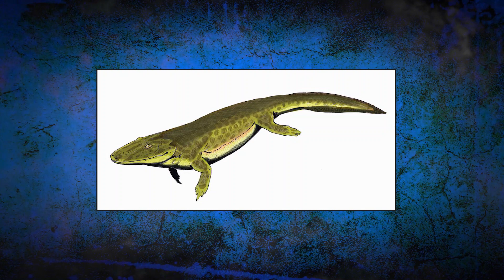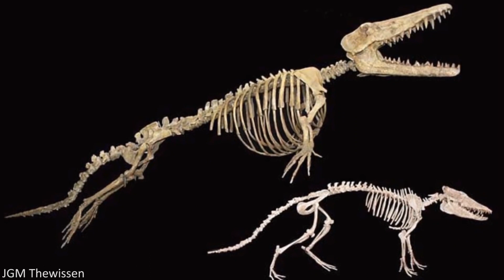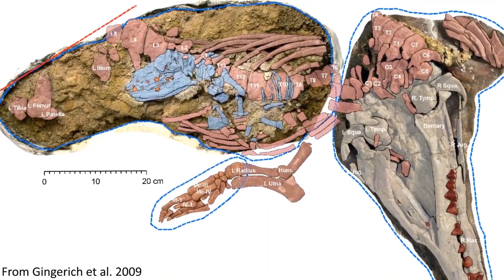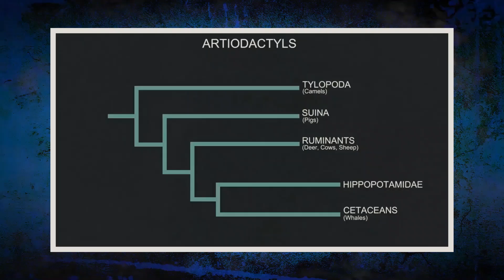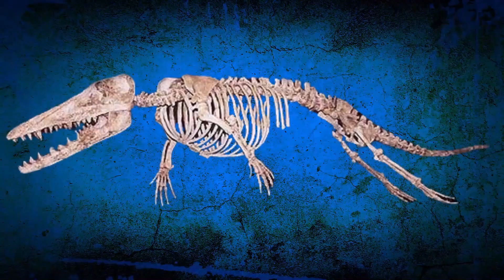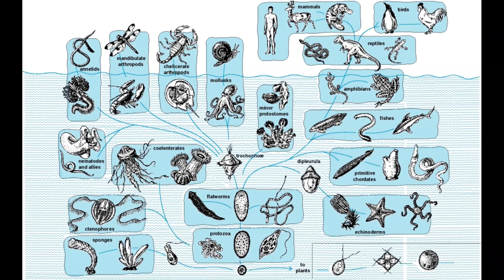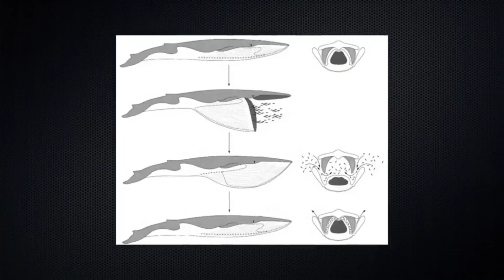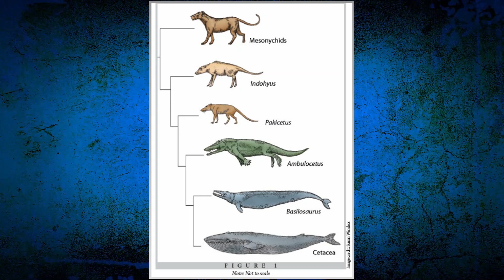Cetaceans, The Giants Of The Deep Ocean!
What springs to mind when you think of a whale? Blubber, blowholes and flukes are among the hallmarks of the roughly 80 species of cetaceans (whales, dolphins and porpoises) alive today. But, because they are mammals, we know that they must have evolved from land-dwelling ancestors.
About 375 million years ago, the first tetrapods—vertebrates with arms and legs—pushed themselves out of the swamps and began to live on land. This major evolutionary transition set the stage for all subsequent groups of land-dwelling vertebrates, including a diverse lineage called synapsids, which originated about 306 million years ago. Though these creatures, such as Dimetrodon, looked like reptiles, they were actually the archaic precursors of mammals.